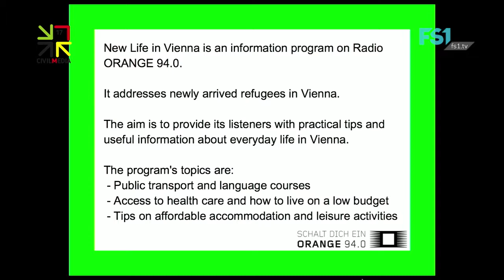Voices of Inclusion | Radio Orange | Civilmedia 2017 | FS1